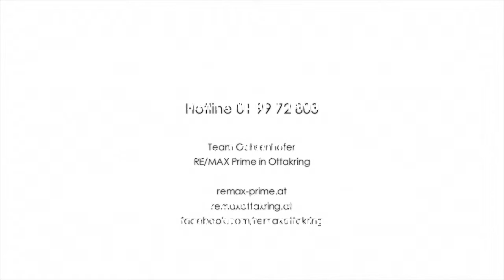***ERFOLGREICH VERKAUFT*** Wohnen Hoch2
JANINA HELBIG
Team Ochsenhofer
REMAX Prime in Ottakring
Wattgasse 41
1160 Wien

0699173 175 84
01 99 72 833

Vollausgestatte 2 Zimmerwohnung auf ca. 44qm mit integriertem Küchenbereich, Bad und WC extra